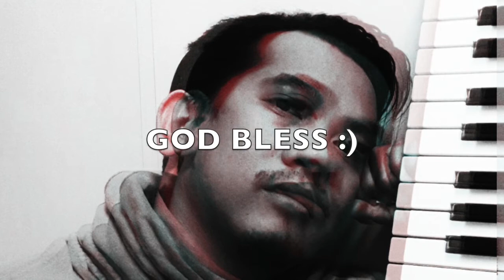Hindi Ko 'To Binalak - Vincent DeJesus (My Extraordinary OST) - cover by: Rito C.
My Extraordinary The Series
A tender story about innocence, friendship, the beauty of awakening desire, acceptance and how time heals all wounds.
HINDI KO TO BINALAK
Wala sa plano ko
Pero’t maya’t maya’y
Nandito ka sa piling ko
Halos araw-araw
Gabi, Tanghali, Usage
Parati kang kasama
Parang kilalang kilala mo’ ko
Di ako magaling magtago
At nakita mo
At nakita mo

Malinaw na malinaw
Na mukhang meron na nga
Kung di ko to pinangarap
Bakit sıra ulong umaasa
Nagparamdam ka ba?
Mukhang tama naman ako ng basa

Halos araw-araw
Gabi, Tanghali, Umaga
Parati kang kasama
Madali akong mahulog
At hinayaan mo
At hinayaan ko

Malinaw na malinaw
Nagparamdam ka ba?